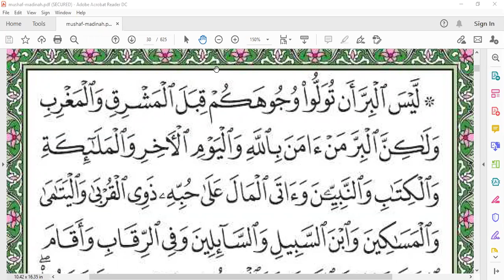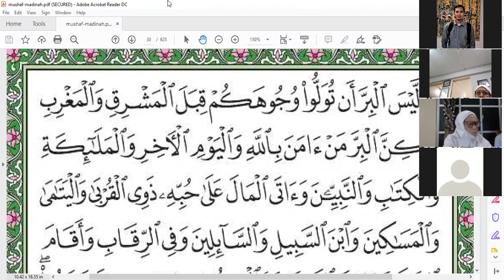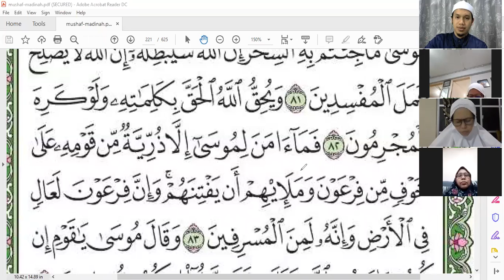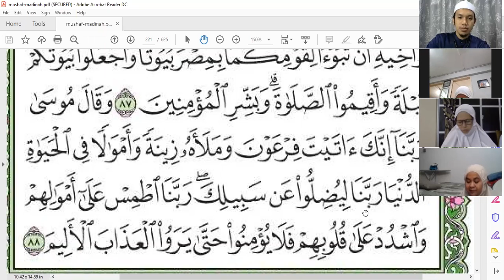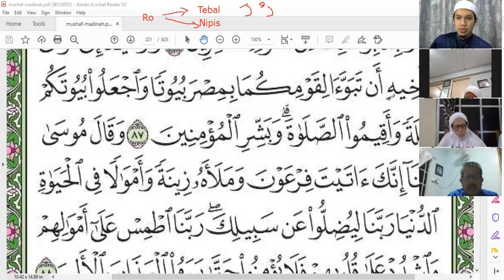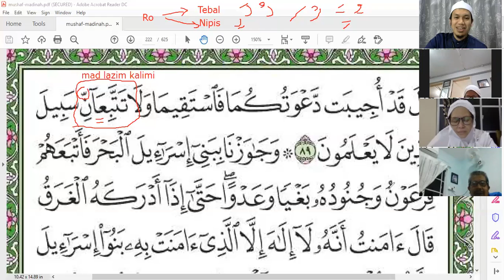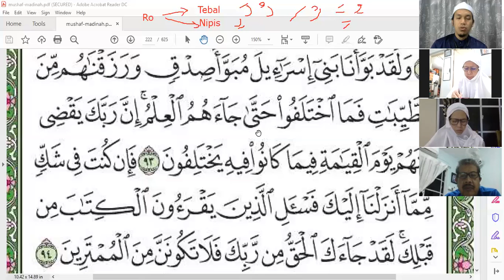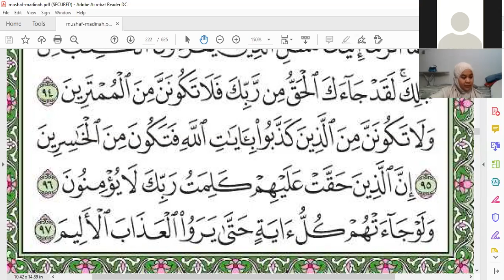KELAS TALAQQI AM SESI RABU